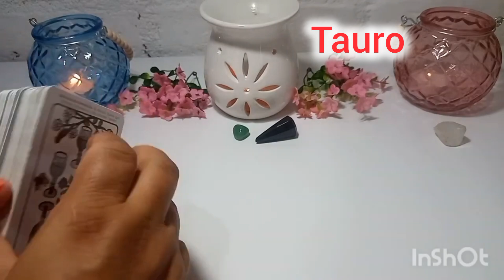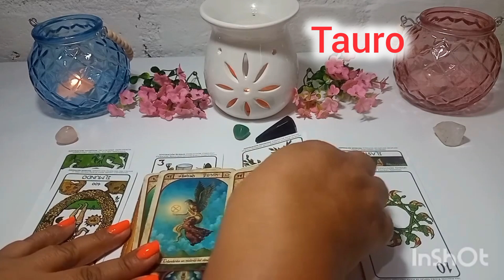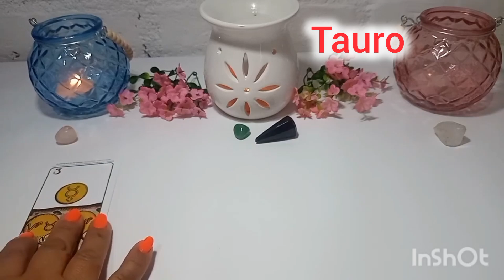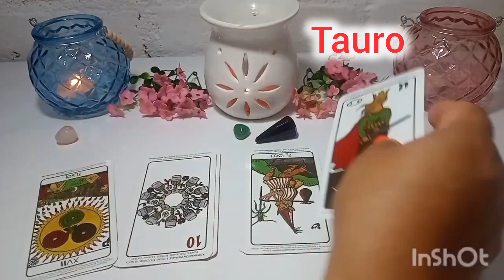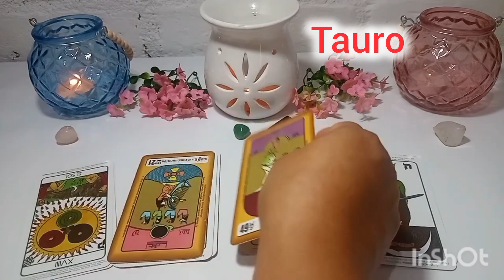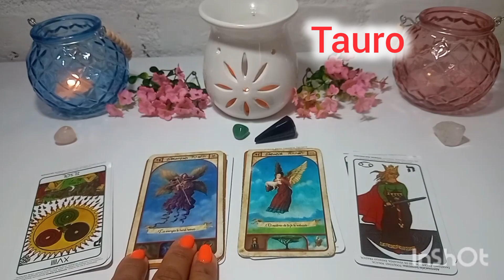Tauro ♉ WOW SE UNEN PARA SUPERAR ESTO❗ ❤️